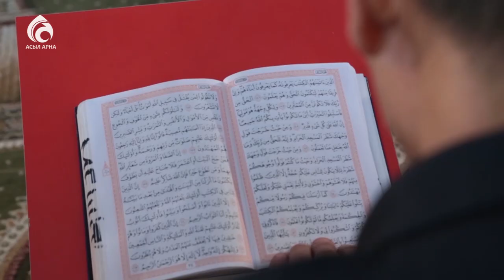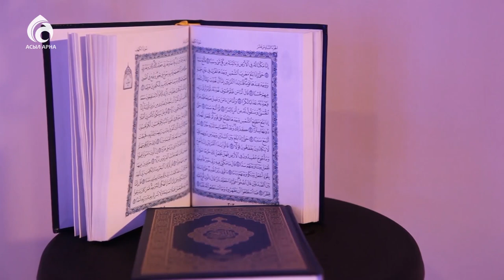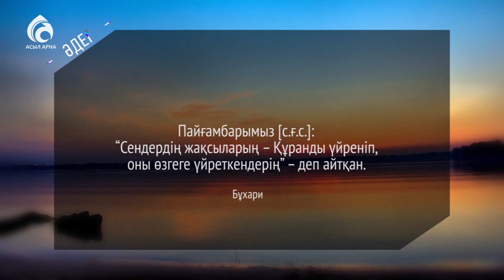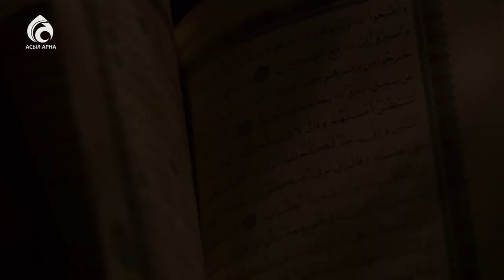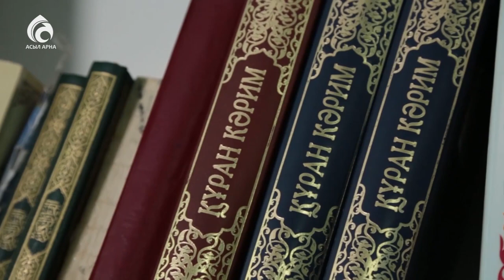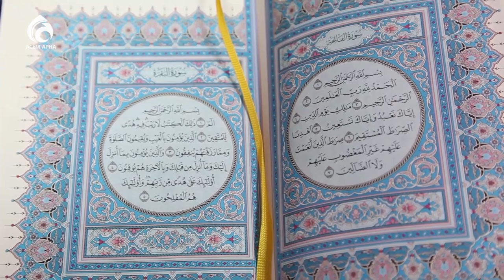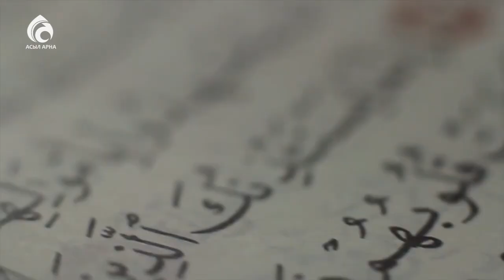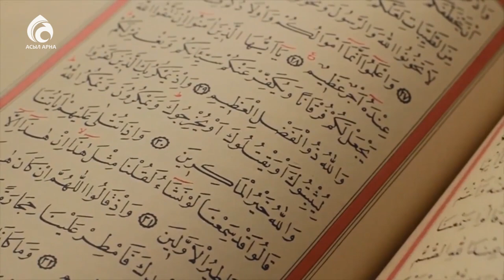Оразадағы Құран әдебі \ Әдеп әліппесі \ Асыл арна